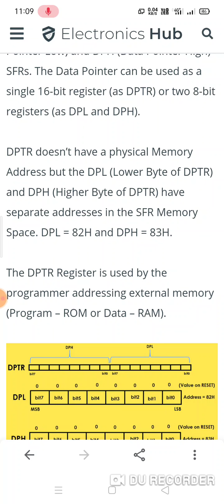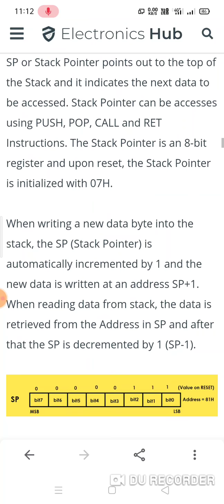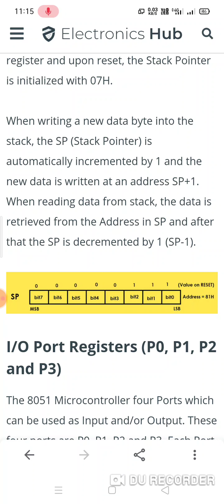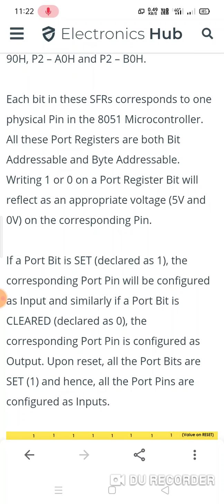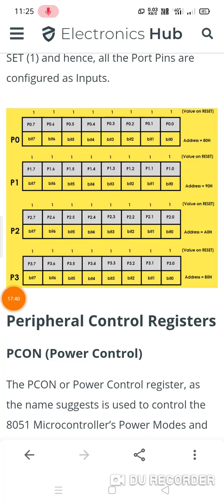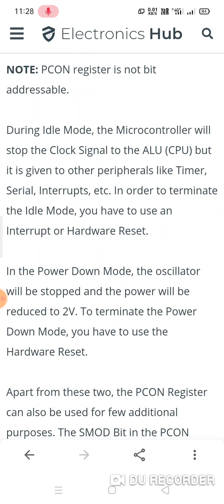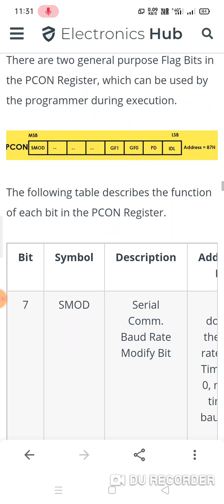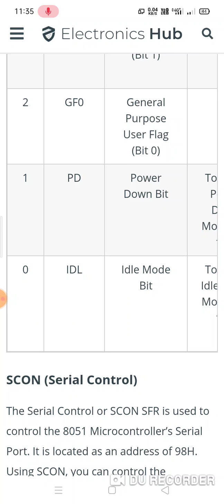Pointer Registers-DPTR&Stack Pointer,I/O Port Registers-P0,P1,P2 & P3,Peripheral Control Regist-PCON